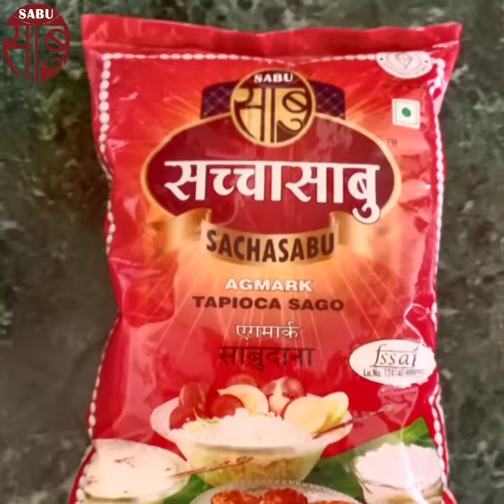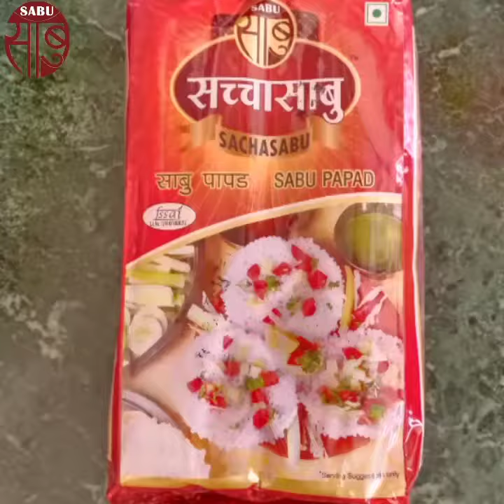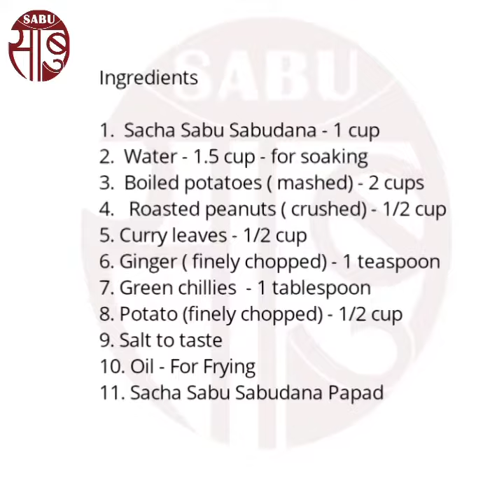Sachasabu Agmark Sabudana vada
Tasty Sabudana Vada Preparation Method
from Sabu Trade, Salem's
Sachasabu/Sachamoti Agmark Sabudana